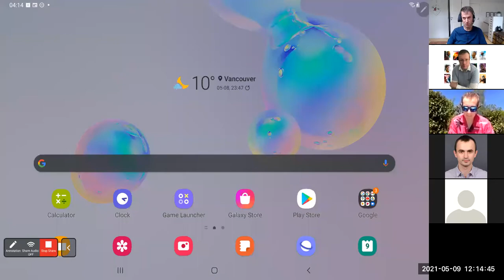curl up 2021 - discussions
This is the curl up 2021 video meeting recorded. Talking in this clip are: Daniel Stenberg, Stefan Eissing and Emil Englier. Towards the end there's a short appearance of Kamil  Dudka..

The program and the presentations that are being referred to are listed and mentioned